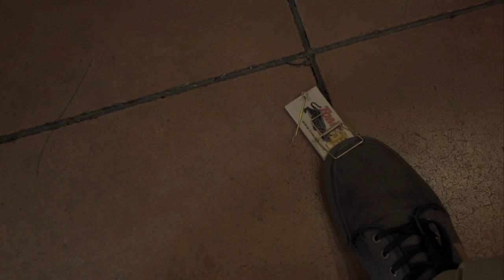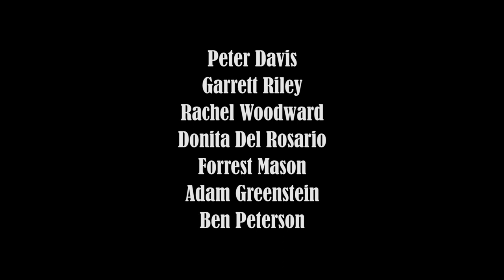All About the Cheddar- West Endians, inc.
I mean, if you're a mouse, you gotta get that cheddar.